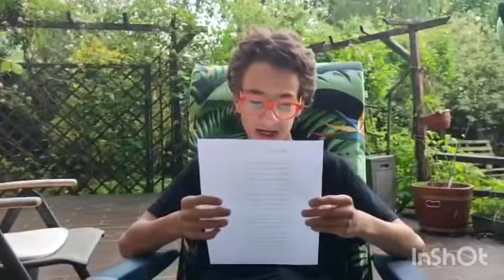Marcel gitara - WAKACJE TUŻ TUŻ !